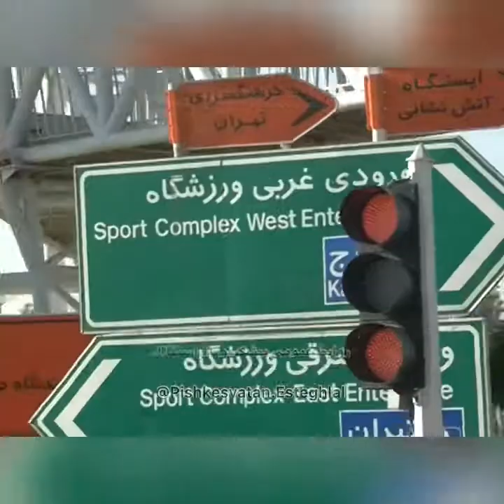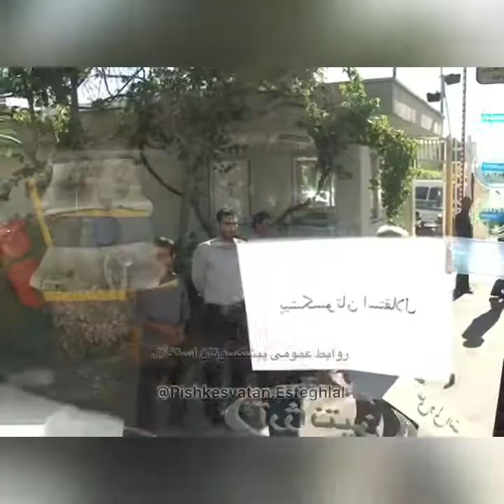🖤قسمت اول فیلمی متفاوت از مراسم تشییع پیکر ناصر حجازی ورزشگاه آزادی، دوم خرداد ماه ۱۳۹۰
‎قسمت اول

‎🖤فیلمی متفاوت از مراسم تشییع پیکر ناصر حجازی

‎🖤ورزشگاه آزادی، دوم خرداد ماه ۱۳۹۰